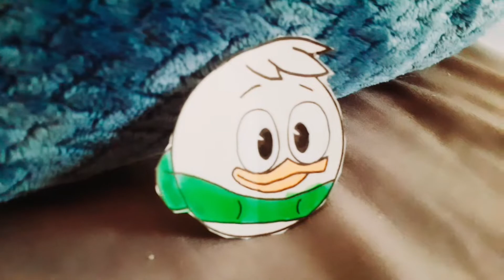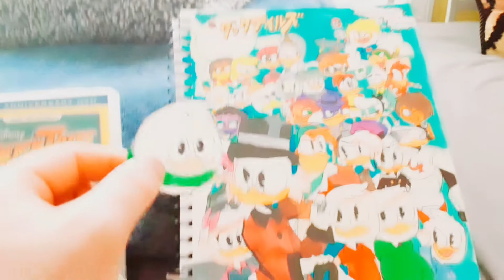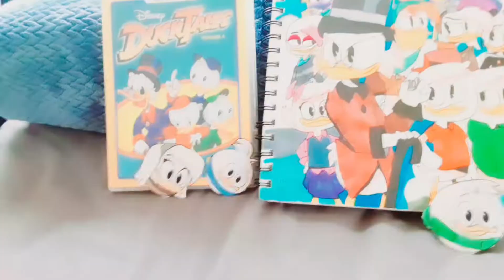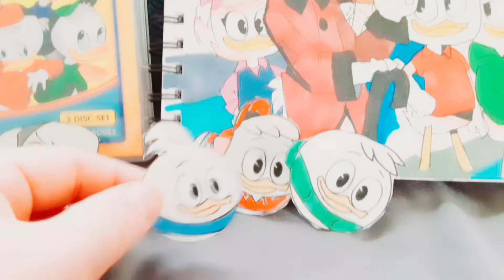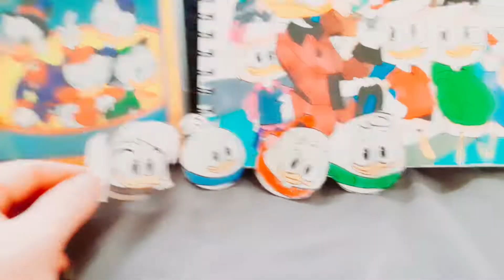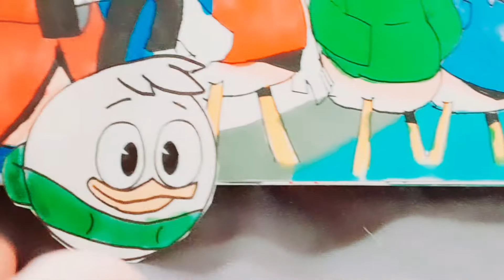RWAP: Della Duck's Mother's Day 🌸🌸🌸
🌸HAPPY MOTHER'S DAY 2022 EVERYONE🌸

Huey, Dewey, and Louie got the Speical Mother's Day Gifts for Della Duck (Donald Duck's Sister and the true mom) for Mother's Day 🌸🌸🌸

reganwilks

reganwilks54

Regan Wilks